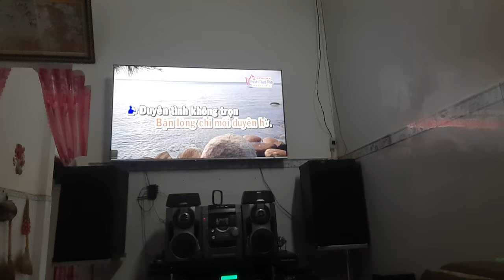tân cổ Thà Trắng Thà đen do Thanh Hải song ca cùng Bé Ba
hôm nay rảnh nên dư chúc thời gian setup lại dàn  nhà, Luôn tiện hát hò cho vui. mình nhận  setup khắp nơi trong mọi miền Tổ Quốc theo yêu cầu 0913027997